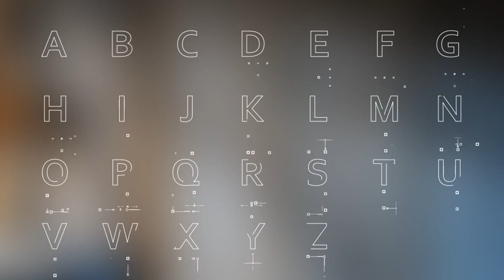Technology Titles and Alphabet